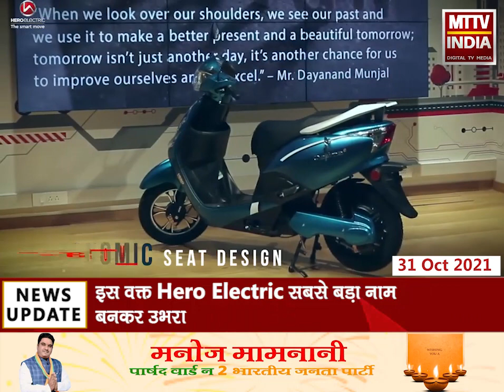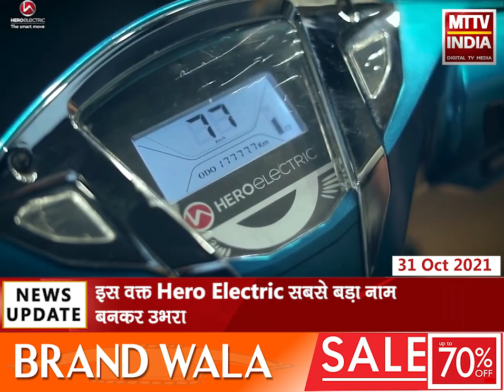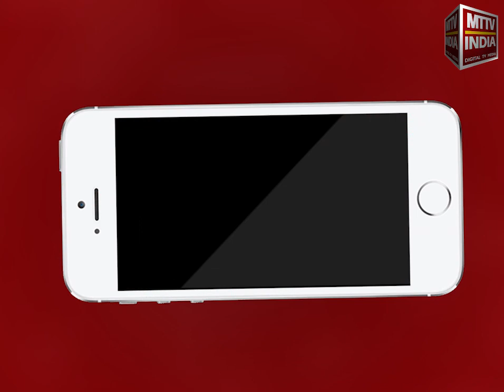Ajmer |दिवाली पर अजमेर में इलेक्ट्रिक वाहनों के बाज़ार में आया उछाल | MTTV INDIA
दिवाली पर अजमेर में इलेक्ट्रिक वाहनों के बाज़ार में आया उछाल
इस वक्त Hero Electric सबसे बड़ा नाम बनकर उभरा
हीरो इलेक्ट्रिक अजमेर के डीलर राजेश जादम से जाना इलेक्ट्रिकल वाहनों का बाजार
Hero Electric वाहनों के प्रति आमजन में बड़ा विश्वास